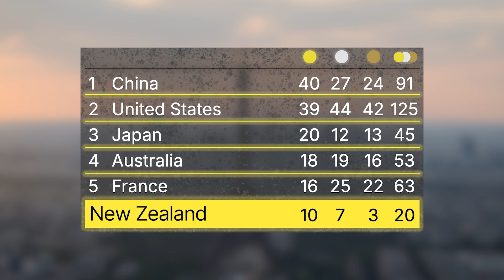Paris Olympics: Track cyclists round off day 16 action | NZ Herald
The New Zealand Team is celebrating its most successful ever Olympic Games with 20 medals made up of 10 gold, seven silver and three bronze.